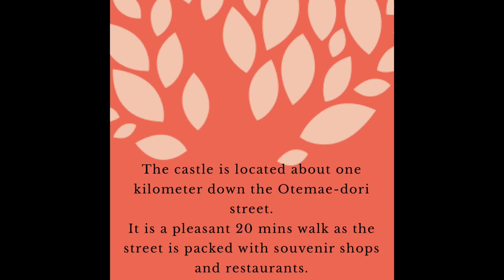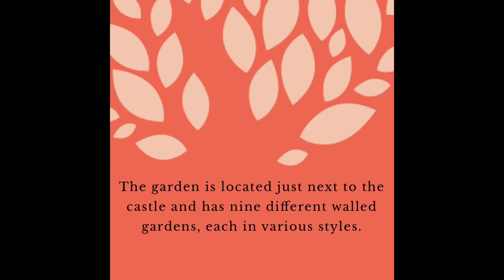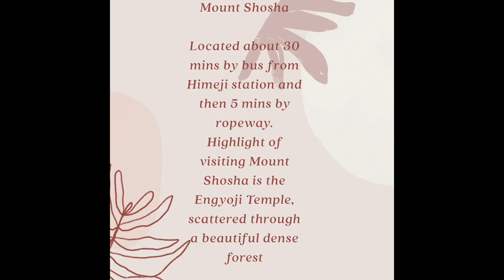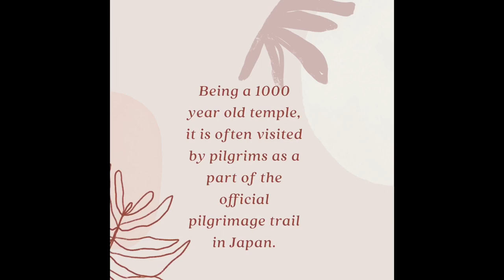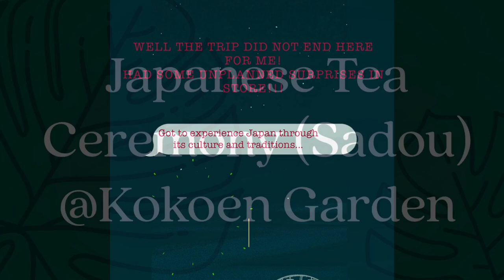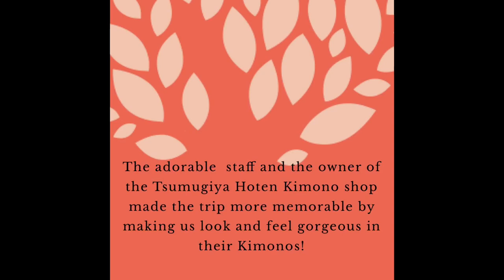HIMEJI | DAY TRIP FROM OSAKA | A DIY ITINERARY | 姫路市| JAPAN TRIP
Himeji is a city located in Hyogo Prefecture in the Kansai region of Japan. It is most famous for its magnificent Himeji Castle, widely considered to be Japan’s most beautiful surviving feudal castle and it is an UNESCO world cultural heritage site.

If you are traveling around Kansai region of Japan and have an extra day to spare, we would definitely recommend you to plan a day trip to Himeji. Just less than an hour from Osaka and Kyoto, it is easily accessible by trains.

In this day trip we covered the 3 main attractions: Mount Shosha and Engyoji Temple, Himeji Castle and Koko-en garden. These 3 places are not far from each other and are within the vicinity of the Himeji Train station. So you do not waste much time traveling within Himeji.

We reached Himeji at around 9 AM and our first destination was Mount Shosha and Engyouji Temple. Right outside the station, you will find Himeji Tourist Center, we got our bus and ropeway round ticket to mount Shosha from here and boarded the bus just outside the office at the bus station. Mount Shosha is the last station and it’s a fun 30 mins ride through the town. Once you get down at the station you can directly head to the ropeway station and go up in 5 mins. Once at the top you can immediately get the amazing vibes of the serene forest. A trail of around 30-40 mins through the beautiful forest will take you to the main temple. We were back to the station from our first destination in 2.5 hrs.

Our next destination was the Himeji Castle. We took a walk from the station to the castle entrance across Otemae-dori street. It’s a pleasant one kilometer walk as the street is packed with souvenir shops and restaurants. We spent around 2.5-3 hours exploring the castle and climbing to the top of it for the amazing view.

 Our last destination was the Koko-en garden which is located just outside the entrance of the castle. We spent another 1.5 hours walking through the different styles of gardens within this garden and also got to participate in traditional Japanese Tea Ceremony.

So by the time we finished all of this, it was almost 5PM and we headed straight to Tsumugiya Honten Kimono shop to get ready and flaunt in their gorgeous Kimonos. After clicking lots of pictures and taking a stroll in Kimono it was already 7 PM and time to head back to Osaka.

Recommendations:

Access to Himeji: If you have JR pass, you are all set. Any normal JR trains will take you to Himeji or even Tokaido-Sanyo Shinkansen (Bullet Train) goes to Himeji.

If you don’t have JR pass, we recommend you to get a one-day JR-West pass. (2400 Yen)

Get a Castle and Koko-en combo entrance ticket. (1040 Yen)

Don’t miss the Tea ceremony experience at Koko-en Garden.

Do not plan to explore the entire castle wearing Kimono, well it gets difficult as you need to climb!